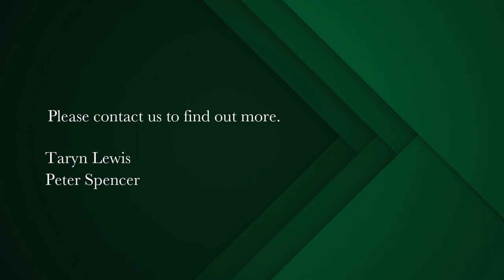2 bedroom apartment for sale in Cape Town Central | Pam Golding Properties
This is the one worth waiting for ...
A beautifully appointed apartment bathed in light and spacious interiors, so rare in City Apartments. High ceilings, parquet flooring, and a wonderful lush garden outlook.
Large entertainers kitchen, with gas hob (great for loadshedding) Open plan dining and living areas, both leading to a balcony, which overlook the manicured gardens, the architectural wonder of the Centre of the Book, and Table Mountain as the backdrop, some of the many reasons that St Martini is so desirable.
Both bedrooms are wonderfully spacious, with ample storage, and original parquet flooring. The second bathroom is opposite, with basin and shower, and there is a separate guest cloakroom, with toilet and basin.
Main bedroom leads to a balcony, and en suite bathroom. This is an exceptional apartment, rarely found. One secure parking bay.
Set in a magnificently maintained security complex, surrounded by landscaped gardens and a sparkling pool, this is a must view property.